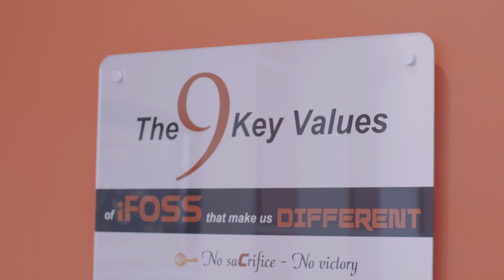iFoss Team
Let's meet the faces behind iFoss!!
Nếu bạn còn đang thắc mắc cần làm gì để văn phòng và cơ sở kinh doanh của mình được ấn tượng và có nhiều khách hàng hơn thì đây là video bạn cần tiếp tục xem. iFoss là công ty tiên phong trong ngành thiết kế nội thất cho cơ sơ thương mai đặc biệt các Nail Salon và Spa theo phong cách đầy ấn tượng và sáng tạo. iFoss cung cấp các mẫu thiết kế nội thất 3D, sản xuất nội thất riêng, xây dựng và thi công theo mẫu thiết kế của iFoss. Không giống các công ty khác, iFoss muốn đem đến những trải nghiệm khác biệt và cảm nhận hoàn hảo cho không chỉ đối với chủ sở hữu cơ sở thương mại, mà đến tận những khách hàng của họ. Đội ngũ nhân viên thiết kế trẻ và giàu sáng tạo luôn làm việc với theo tiêu chí “Tài – Tâm – Tín”. Hãy nhanh chóng liên lạc ngay cho iFoss để trải nghiệm được điều tuyệt vời nhất.